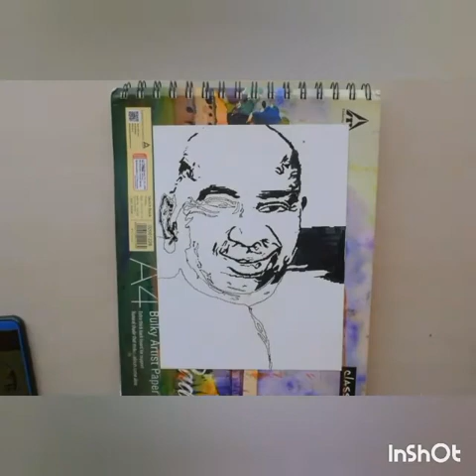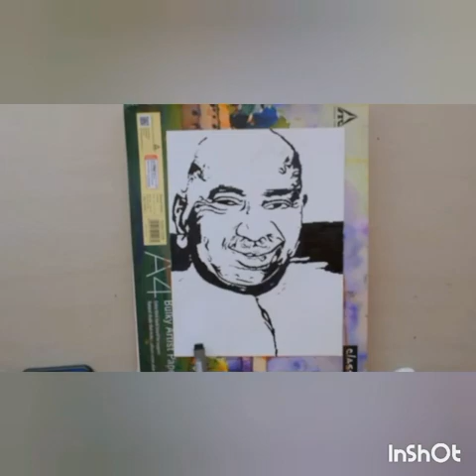kamarajar portrait tamil politician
Kamarajar will always be one of Tamil Nadu's favourite politicians.  He will be remembered for his good governance, his mid day meal scheme etc among his various good works in Tamil Nadu politics